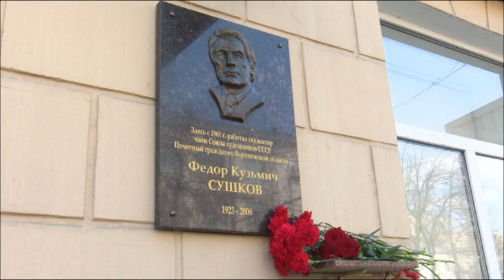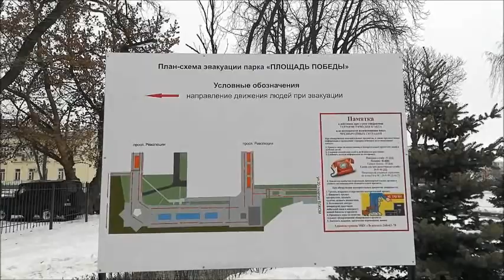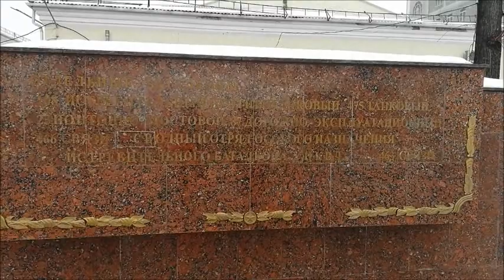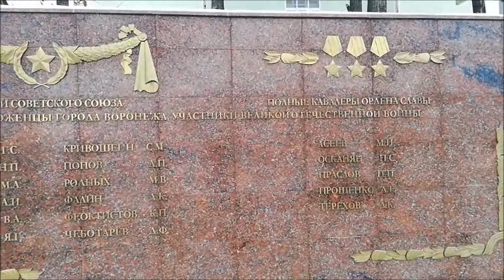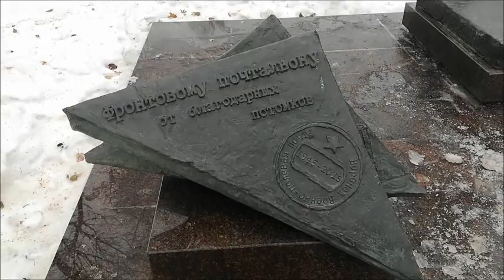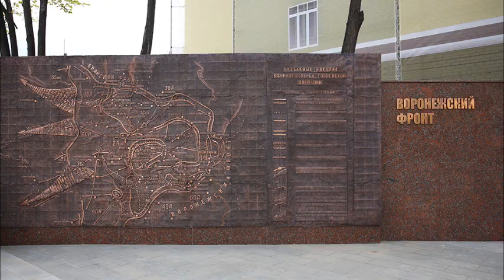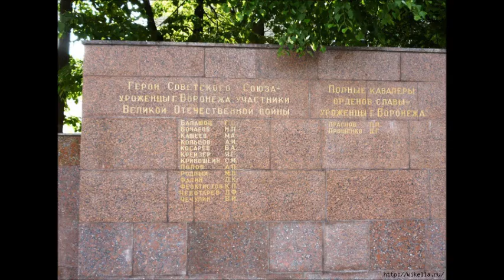Воронеж - Площадь Победы, съёмка 04.01.2021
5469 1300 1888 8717